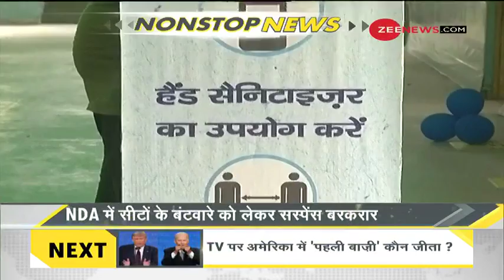DNA: Non Stop News, Oct 01, 2020 | Sudhir Chaudhary Show | DNA Today | DNA Nonstop News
डीएनए का यह खंड आपके लिए दिन की महत्वपूर्ण ख़बरें लेकर आया है। अधिक जानकारी के लिए यह वीडियो देखें।